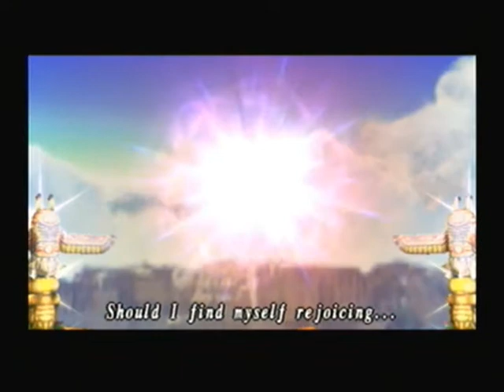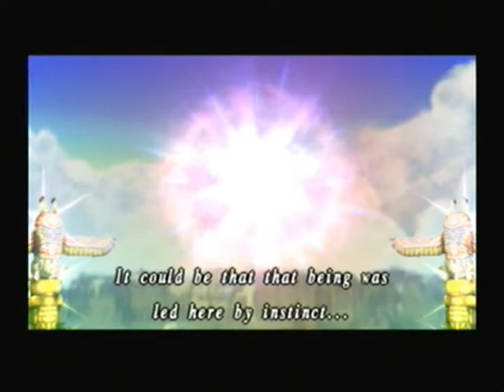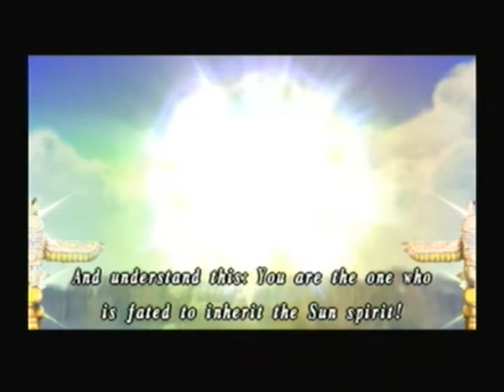Let's Play Shadow Hearts FtNW 95 - Power of the Sun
After all, we still feel a little incomplete after obtaining the powers of the skies, earth, and seas.